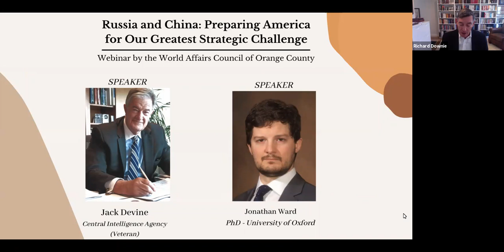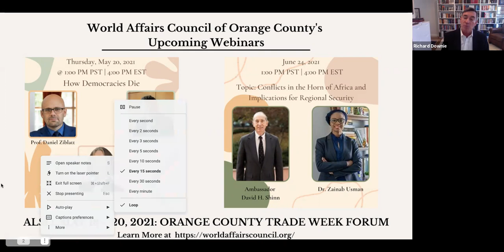“Russia and China: Preparing America for Our Greatest Strategic Challenge”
Jack Devine is a thirty-two-year veteran of the Central Intelligence Agency who served at the pinnacle of his career as the CIA’s top spymaster—Acting Deputy Director of the CIA’s operations outside the United States, in which capacity he had supervisory authority over thousands of CIA employees involved in sensitive missions throughout the world. He is also a founding partner and the president of the Arkin Group, an international risk consulting and intelligence firm. Mr. Devine’s international experience with the U.S. government included postings to Latin America and Europe. During his more than 30 years with the CIA, Mr. Devine was involved in organizing, planning and executing countless sensitive projects in virtually all areas of intelligence, including analysis, operations, technology and management.

He is the recipient of the Agency’s Distinguished Intelligence Medal and several meritorious awards. He is a recognized expert in Intelligence matters and has written Op-Ed articles for The Washington Post, The Wall Street Journal, The Financial Times, Foreign Affairs Magazine, The World Policy Journal, Politico and The Atlantic Monthly. He has also made guest appearances on National Press Club, CNN, CBS, NBC, MSNBC, Fox News, CSPAN, Bloomberg News as well as the History and Discovery channels, PBS, NPR and ABC Radio.

Dr. Jonathan D. T. Ward is an internationally recognized expert on Chinese global strategy and US-China competition. He earned his PhD in China-India relations at the University of Oxford and his undergraduate degree at Columbia University where he studied Russian and Chinese language.

Dr. Ward brings a unique perspective on China, India, and US-China strategic competition to global audiences and businesses given his background of on-the-ground global travel, foreign languages, scholarly work, and extensive geopolitical consulting for large organizations. He lived and traveled globally for over a decade, in China, India, Russia, Latin America, Europe, and the Middle East. He speaks Chinese, Russian, Spanish, and Arabic.

Dr. Ward has consulted for the US Department of Defense, Fortune 500 corporations, and leading asset managers on US-China global competition and Chinese grand strategy. He is a frequently invited speaker for government, military, industry, and financial audiences. He has briefed the US Defense Intelligence Agency, US Indo-Pacific Command, the US Department of Commerce, US Strategic Command, the US Department of Homeland Security, the US Chamber of Commerce, the House Foreign Affairs Committee, and the diplomatic missions of India, the United Kingdom, and Australia to the US, as well as leading corporations in the defense, aerospace, technology, financial services, telecommunications, automotive, and industrial sectors.

In January 2020, Dr. Ward was commended by the President of the United States in his remarks to industry leaders at the White House at the signing ceremony of the US-China Phase One Trade Deal. He was recently selected for the Stephen M. Kellen Term Member Program at the Council on Foreign Relations and is a member of the Next Generation National Security Leaders Program at the Center for a New American Security in Washington, DC.